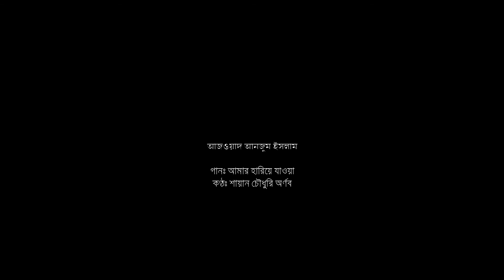মেঘলা আকাশ বৃষ্টি | আমার হারিয়ে যাওয়া